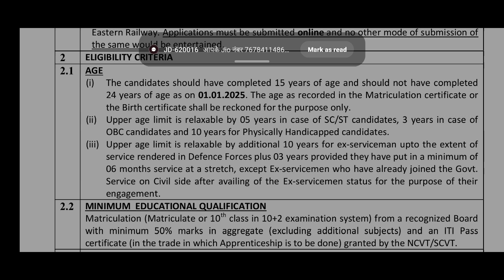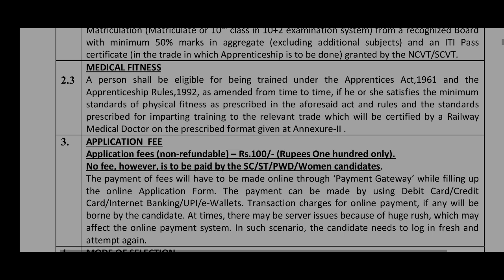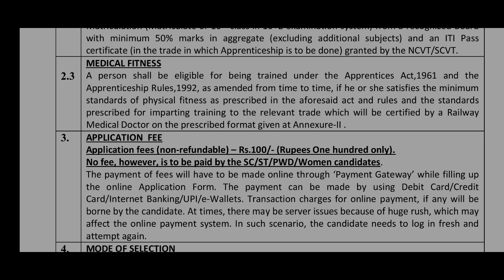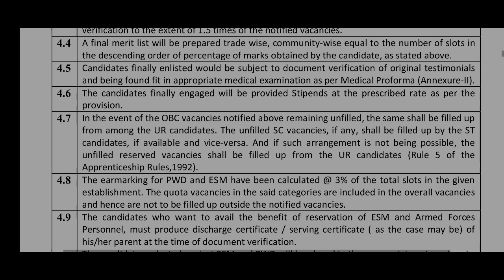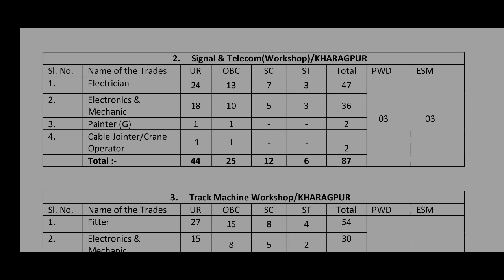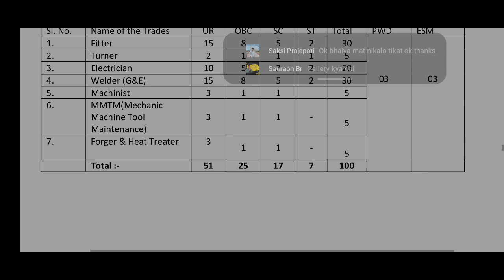South Eastern Railway SER RRC Kolkata Various Trade Apprentices 2024 Apply Online for 1785 Post